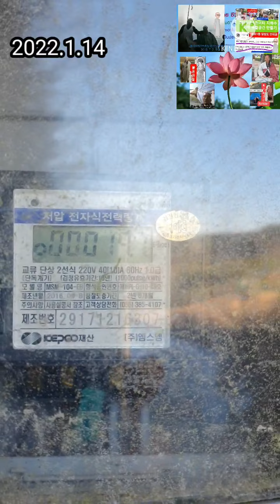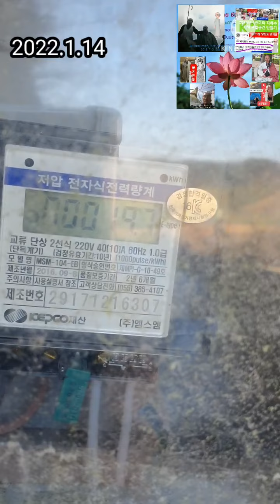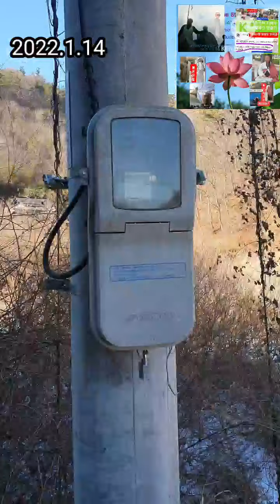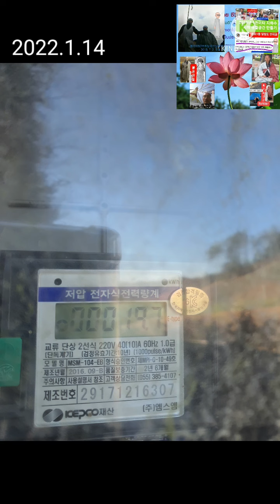공사현장에서 전기 몰래 사용한거 발견하다 보성도락대련토굴 2022.1.14일